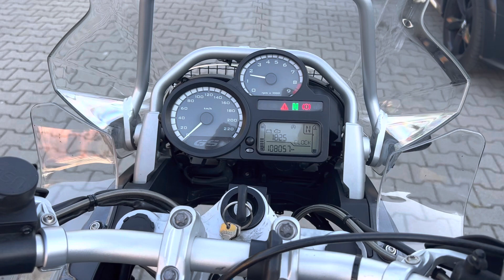BMW GS 1200